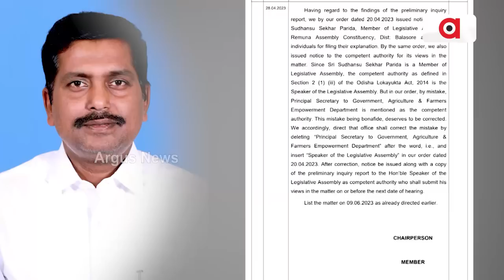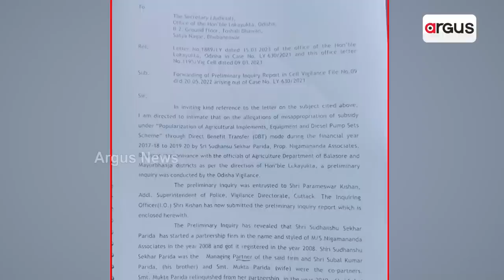Odisha's Farmer Minister Had No Clue Regarding Allegations On MLA Sudhansu Parida